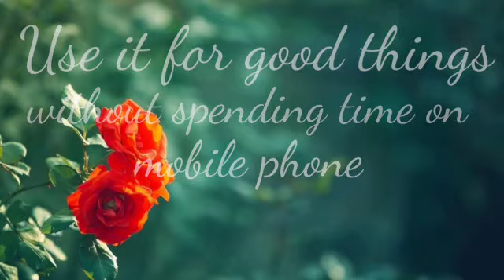Escape from mobile addiction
ICSE,St Anns Public School,Escape from mobile addiction